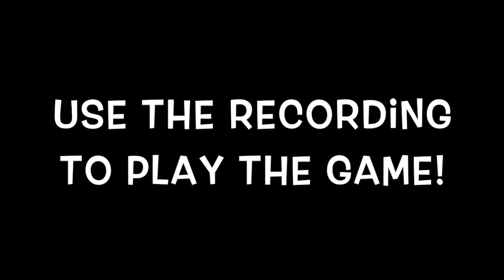Turn the Glasses part 2